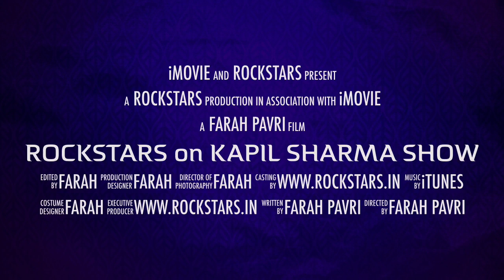ROCKSTARS on Comedy Nights with Kapil uirpl theshowfactory An Artist Management Company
Greetings from THE SHOW FACTORY!

The Show Factory is a full artist, talent and entertainment management agency.

We think there’s more to just a well executed event. The right kind of entertainment adds a touch of glamour to make your event shine and we do just that, deliver outstanding results and great value for you.

Irrespective of the size of your event, sit back and let us worry about providing you top quality entertainment. We look after a variety of performers and artists suited for both national and International events.

If you wish for your event to receive personalized attention to detail, do give us an opportunity to work with you.

Explore this YouTube channel to get a glimpse of our efficiency and ability to deal with every project at the highest level.

Team
THE SHOW FACTORY